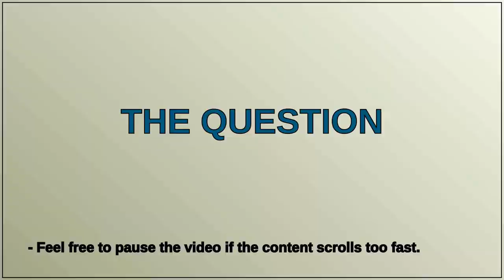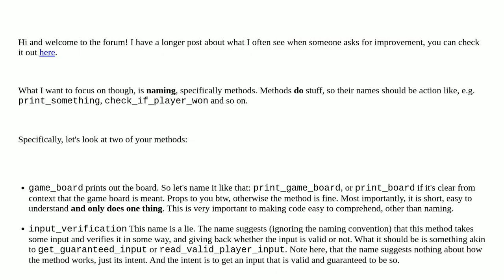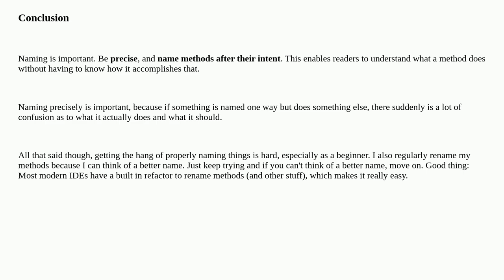"Tic-Tac-Toe" implemented in Python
A special thanks goes out to the community

  python-3.x tic-tac-toe beginner